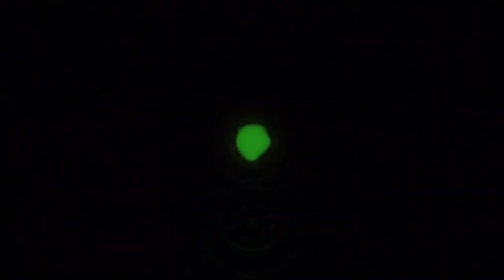Arsenal Kill Compilation 4: Quinn and Infinite get killed a lot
@SirNerfDude1986 @Inf2c you will cringe at this